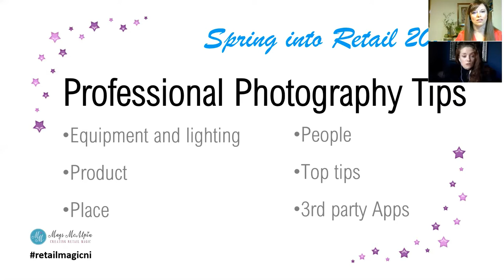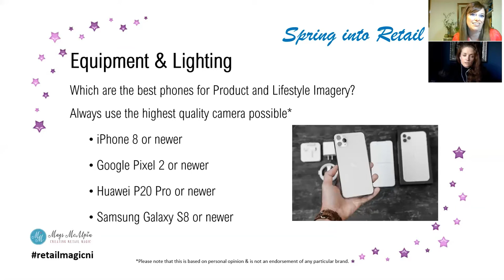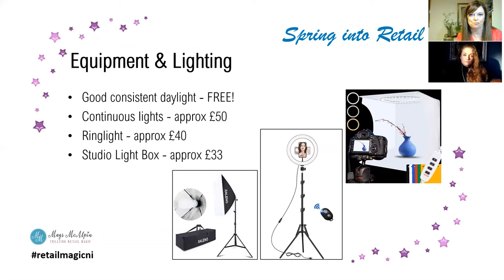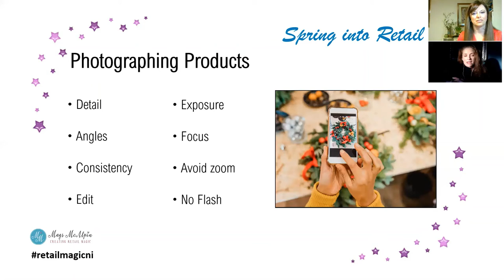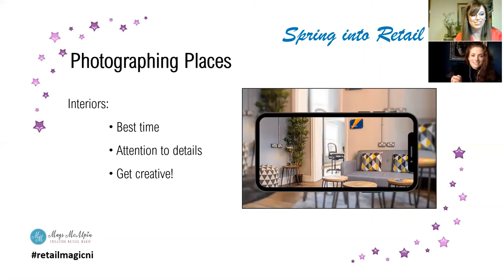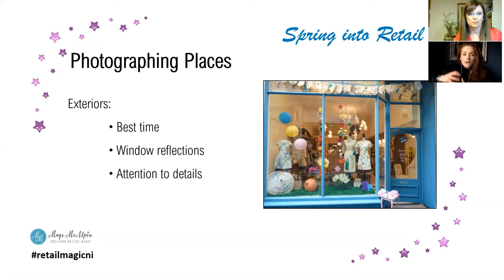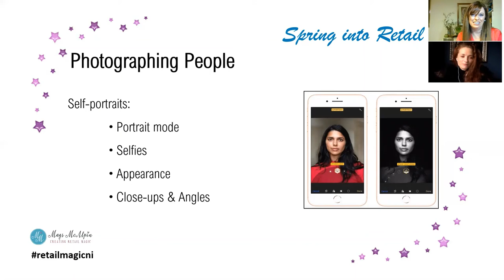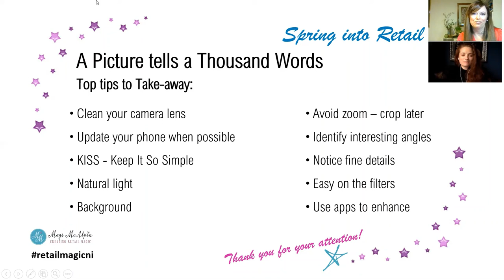Spring into Retail 2021: Photography webinar